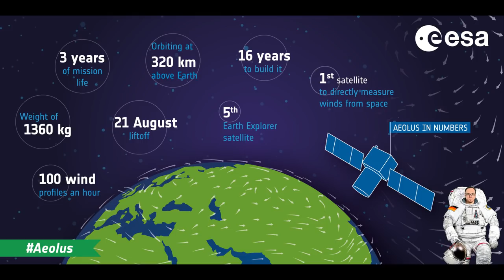[DE] ESA Aeolus Mission mit Vega Rakete - Startdatum 21.08.2018 23:20 CEST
A short overview for Aeolus, an ESA mission to measure Earth's wind from space!

Launch Date: 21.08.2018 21:20 GMT

Video created with Kerbal Space Program.
Thank you to ESA for information on the Aeolus mission!